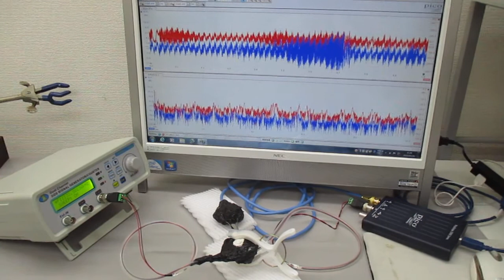超音波の非線形現象をコントロールする技術（メガヘルツの超音波発振プローブ） ultrasonic-labo